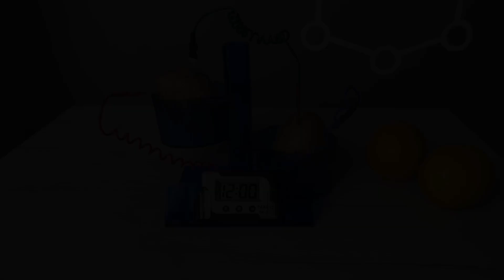Электричество из картофеля и лимона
Правда ли, что в картошке, лимонах, яблоках и других продуктах есть электричество? Ответить на этот вопрос однозначно "да" будет не совсем верно. А вот получить небольшое напряжение при помощи химической реакции с соком картофеля или лимона довольно просто. Давайте разберемся, как нам выжать из этих продуктов электрический ток. Для начала нам понадобятся катод и анод. В качестве анода будем использовать оцинкованный стержень, а катодом будет служить медный. В качестве нагрузки будем использовать часы. Теперь установим контакты в картофелины. Дело в том, что, когда медный и оцинкованный стержни погружаются в картофель, происходит химическая реакция, в результате которой происходит освобождение электронов на поверхности оцинкованного стержня. Эти электроны переносятся по внешней цепи к медному стержню, обеспечивая поток электричества. Таким образом, электроны начинают течь от оцинкованного стержня к медному через внешнюю цепь, что создает электрический ток. Теперь мы видим, как наши часы заработали. Такой же опыт можно провести и с лимоном. Напряжение такого соединения не высоко, но можно подсоединить несколько картошек или лимонов последовательно или параллельно, в зависимости от того, что вы хотите повысить - силу тока или напряжение.

Студия занимательных наук «ScienceLab» - уникальная познавательно-развлекательная лаборатория для детей и взрослых в Ташкенте.